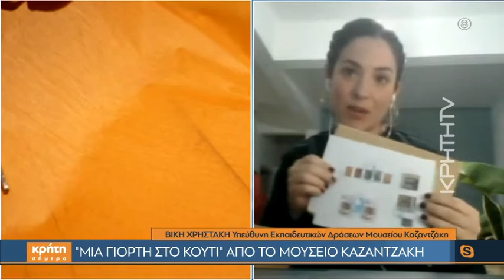«Μια γιορτή στο κουτί» από το Μουσείο Καζαντζάκη